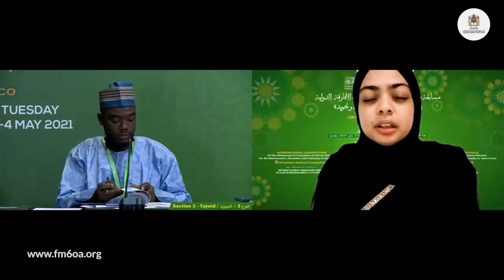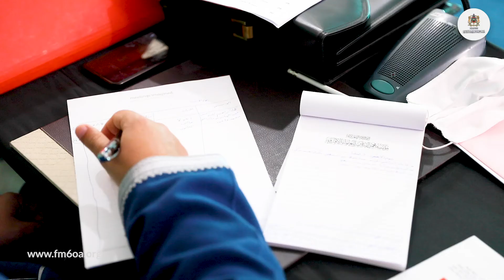المسابقة النهائية لمؤسسة محمد السادس للعلماء الأفارقة في حفظ القرآن وترتيله وتجويده - دورة 2 عن بعد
تقرير مصور حول المسابقة النهائية لمؤسسة محمد السادس للعلماء الأفارقة في حفظ القرآن وترتيله وتجويده في دورتها الثانية والتي نظمت هذه السنة بشكل استثنائي عن بعد.

Reportage sur la finale du concours de la Fondation Mohammed VI des Ouléma Africains de mémorisation, de récitation et de psalmodie du Saint_Coran, organisé exceptionnellement à distance cette année.

Coverage of the final stage of the Mohammed VI Foundation of African Oulema competition of the memorization, recitation and psalmody of the Holy_Quran, exceptionally organized in a virtual format this year.